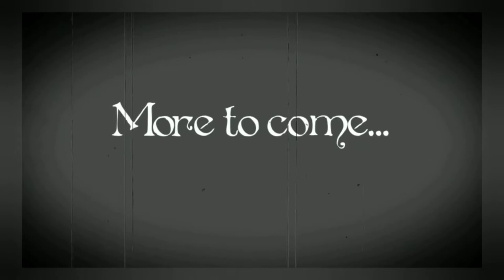CRAZY FROG DANCE/Зеленый лягушонок танцует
Танцующий зелёный лягушонок.